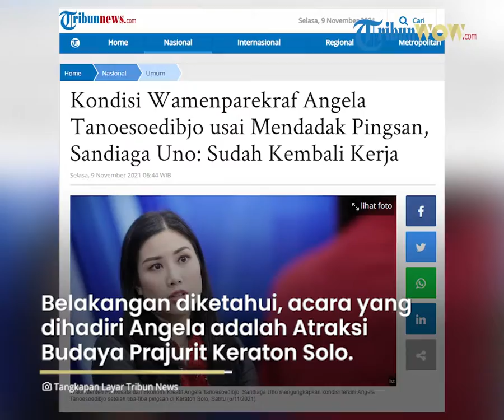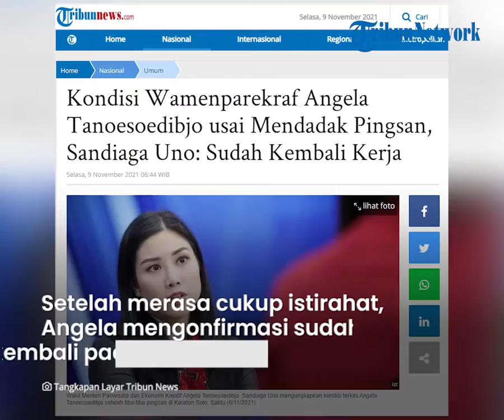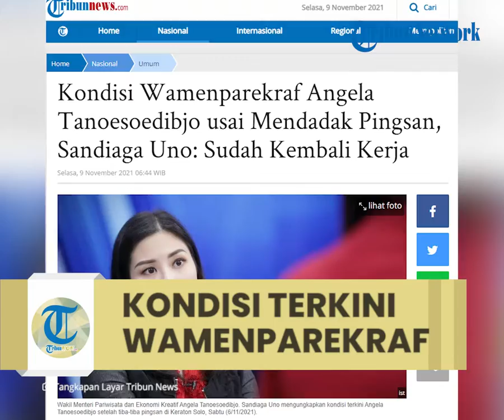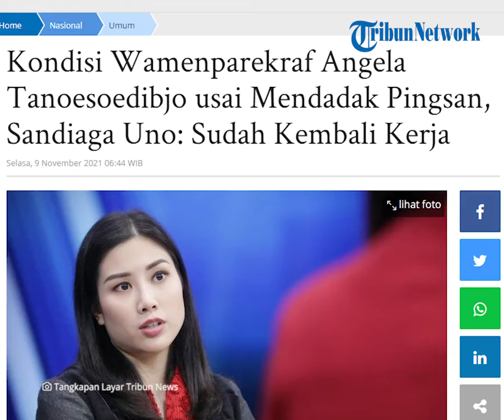Kondisi Wamenparekraf Angela seusai Mendadak Pingsan, Sandiaga Uno: Sudah Sehat dan Kembali Kerja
Berdasarkan penelusuran Tribunnews.com, rekaman tersebut diunggah oleh sejumlah akun Instagram.

Dalam video, terlihat Angela tengah menghadiri sebuah acara.

Ia tampak mengenakan bawahan hitam dipadu atasan batik berwarna cokelat.

Tiba-tiba Angela lemas dan sempoyongan.

Dengan sigap orang-orang yang disekitar Angela langsung memberikan pertolongan.

Tubuh Angela kemudian langsung dibawa meninggalkan lokasi acara.

Hingga Senin (8/11/2021), video tersebut sudah ditonton puluhan ribu kali dan mendapatkan komentar beragam dari warganet.

Belakangan diketahui, acara yang dihadiri Angela adalah Atraksi Budaya Prajurit Keraton Solo.

Acara itu digelar pada Sabtu (6/11/2021) lalu.

Dihimpun dari TribunSolo.com, Angela yang semula memberikan pernyataan, mendadak lemas sekitar pukul 16.33 WIB.

Setelah itu, Angela dibawa masuk ke Keraton Kota Solo, tampak semua staff kementerian langsung masuk mendatangi Angela.

Beberapa saat sekitar pukul 16.49 WIB, Angela keluar dari dalam keraton.

Diapun sudah terlihat biasa-biasa saja dan berjalan normal.

Penjelasan pihak Keraton Solo

Kerabat Keraton Solo, Raden Ayu Febri Hapsari Dipokusumo, menjelaskan saat ini kondisi Angela Tanoesoedibjo sudah membaik.

Dia mengatakan, saat kejadian pingsan tersebut, Angela sudah mendapatkan perawatan dari Keraton.

"Kondisi waktu sadar, langsung duduk dan diberikan pertolongan pertama," ujarnya, Senin (8/11/2021), dikutip dari TribunSolo.com.

Setelah kondisinya stabil, Angela langsung kembali ke Jakarta, dia juga menghadiri kegiatan di sana.

Febri menjelaskan, Angela sudah memberikan kabar terkini soal kondisinya.

"Tadi pagi menghubungi Gusti Dipo memberikan ucapan terimakasih," kata dia.

"Bilang keadanya udah baik, karena dilihat di video Gusti Dipo yang menerima beliau (Angela saat pingsan)," ujarnya.

Penjelasan Menparekraf

Menteri Pariwisata dan Ekonomi Kreatif (Menparekraf), Sandiaga Uno, memberikan penjelasan terkait kondisi terbaru wakilnya itu.

Ia mengakatan, Angela dalam kondisi tidak fit saat acara di Keraton Solo.

Hal tersebut Sandiaga sampaikan saat melakukan kunjungan kerja di Medan, Sumatera Utara, Senin (8/11/2021).

"Beliau (Angela) kelelahan. Acara dan program meningkat di akhir tahun 2021 ini," ujar Sandiaga, dikutip dari Kompas.com.

Sandiaga mengakui, jadwal kegiatan di Kementerian yang dipimpinnya sangat padat menjelang akhir tahun.

Dia, Angela, dan pejabat lain harus berkeliling ke sejumlah daerah, salah satunya untuk meningkatkan promosi dan pengembangan pariwisata.

"Beliau kelelahan," imbuh Sandiaga.

Meski demikian, menurut Sandiaga, saat ini kondisi putri dari Hary Tanoesoedibjo itu dalam keadaan sehat.

"Alhamdulillah, Mbak Wamen dalam keadaan sehat," ucap Sandiaga.

Menurut Sandiaga, setelah merasa cukup istirahat, Angela mengonfirmasi dia sudah bisa bekerja kembali pada hari ini.

"Hari ini, Mbak Wamen sudah berkegiatan seperti biasa. Jadi terima kasih atas doa-doa dari rekan-rekan media untuk kami berdua," kata Sandiaga.

Artikel ini telah tayang di Tribunnews.com dengan judul Kondisi Wamenparekraf Angela Tanoesoedibjo usai Mendadak Pingsan, Sandiaga Uno: Sudah Kembali Kerja,